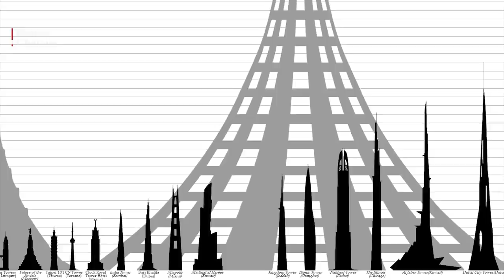१ किलोमिटर अग्लो भवन || How high we can build || Bishwo Ghatana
world tallest building:

1. Jeddah Tower
The Jeddah Tower will soon become the tallest building in the world, replacing the 2,717 ft tall Burj Khalifa in Dubai, which currently holds the title. The Jeddah Tower is located in Jeddah, Saudi Arabia. Once complete, the building will be 3,307 ft tall, which will render it the world’s only building to be over 1 km tall. It will have 167 floors. A preliminary cost of constructing the building has been estimated at US$1.23 billion and is expected to be completed by 2020. The tower will be part of the Jeddah Economic City and a major attraction in the area. The complex will be located on the coast of the Red Sea and is expected to attract tourists to Jeddah, leading to faster development of the city. The Jeddah Tower was designed by Adrian Smith, the same architect who designed the Burj Khalifa. 56 floors of the building have been completed as of October 2017.

2. Suzhou Zhongnan Center
Once completed, the Suzhou Zhongnan Center will become the third tallest building in the world. The building is planned to be 2,391.7 ft tall, with 137 floors and 93 elevators. The building will be located in the Suzhou Industrial Park in the city of Suzhou, China. The estimated cost of constructing the Suzhou Zhongnan Center is $4.46 billion USD. However, the construction of the building has been on hold since 2015.

3. Dubai One Tower
The Dubai One Tower will become the world’s tallest residential building once completed. The building’s construction began in July 2016 and is expected to be completed by 2020. The building is located in Dubai, UAE. The finished building will be 2,333 ft tall and have 161 floors.

4. KLCC East Gate Tower
Another upcoming tall building is the KLCC East Gate Tower in Kuala Lumpur, Malaysia. Construction of the building started in 2017. The building is planned to be 2,297 ft high and has 145 floors, some of which will be used for offices.

5. Tianfu Center
The Tianfu Center is planned to be built in Chengdu city in China. It is expected to be completed by the year 2023. When complete, the building will be 2,218 ft tall and have 157 floors.

6. Bangalore Turf Tower
The city of Bangalore in India is experiencing a great skyscraper boom. Bangalore's current tallest building, Mantri Pinnacle, is 502 ft tall. However, Bangalore is soon to host the tallest building in India and one of the tallest in the world. When built, the Bangalore Turf Tower will be more than 2,000 ft tall. It is planned for construction and could be complete by 2021.

7. Signature Tower
A proposed skyscraper in Jakarta, Indonesia, the Signature Tower, will become one of the ten tallest buildings in the world when built. The tower is planned to be 2,093 ft high and will have 113 floors above ground, and six below ground. The building is estimated to be complete in 2022. Above-ground floors will be utilized as convention space and entertainment venues, as well as for residential and office use. Below-ground floors will be used for parking.

8. Wuhan Greenland Center
The Wuhan Greenland Center is a 2,087 ft tall skyscraper currently being built in Wuhan, China. The building is expected to be completed by 2019 and is planned to have the highest artificial observation deck in the world. The deck will be located at a height of 610 meters on Level 126. The Wuhan Greenland Center will also host the highest hotel in the world. As of October 2017, 95 floors have been completed.

9. Changchun World Trade Center
The Changchun World Trade Center has been proposed for construction in Changchun, China. If built, the building will include apartments, hotels, and offices. According to the proposal, the building would have 126 floors and be 2,070 ft tall.

10. Merdeka PNB 118
The Merdeka PNB 118 is a skyscraper under construction that will also be 2,070 ft tall when complete. The building is located in the Malaysian capital city of Kuala Lumpur and will have 118 floors.